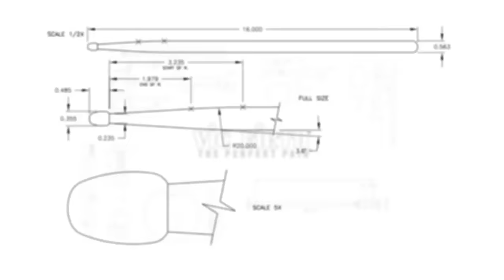Will Calhoun Performs "Trance" by Jungle Funk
Will Calhoun, the widely acclaimed drummer from the band Living Colour, graduated from Berklee College of Music in Boston where he received a Bachelors degree in Music Production and engineering. He was voted the #1 progressive drummer three times by Rolling Stone Magazine's critics poll, as well as Best New Drummer by Modern Drummer in 1988.

Check out the Will's full lesson "Frequency Rhythmic Assimilation" on Drumeo's channel!

STICKS:
vfX5A - American Classic® 3A